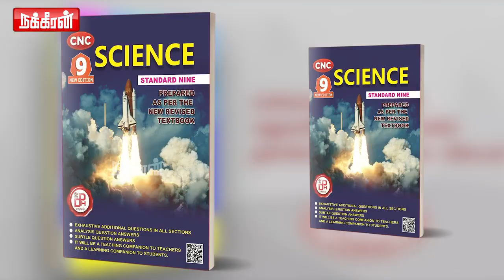October 25, 2023